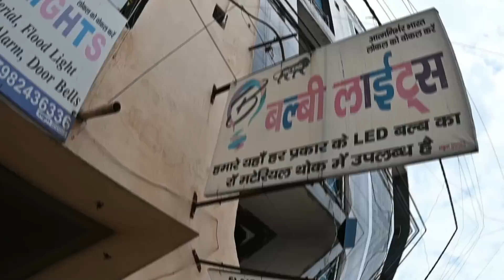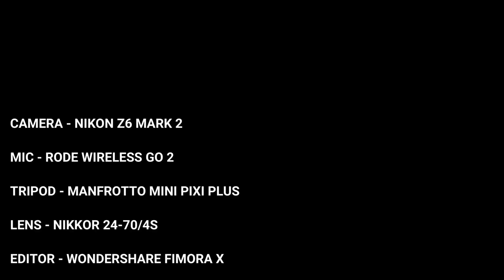1950 से शुरू करें बिज़नेस | WHOLESALE LED BULB MARKET | LED LIGHT BUSINESS | LED BULB RAW MATERIAL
BULBY LIGHTS

ADDRESS:- Plot no- 285,Ram Gali, Pandav Road
Vishwas Nagar , Opp - Shyam Lassi Wala, Shahdara Delhi -110032

 CONTACT HERE :- 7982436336, 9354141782, 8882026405, 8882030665
ONLINE SHOPPING
hi everyone , i hope you all are good , this video is about led bulbs or lights market in delhi , you will find all lightings in cheap rate at bulby lights , for more info watch this video till the end _________